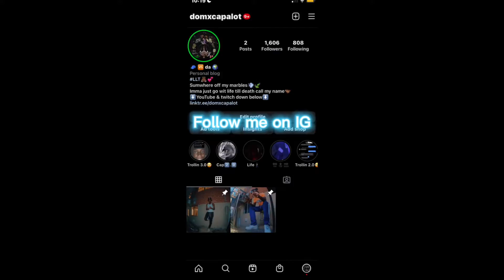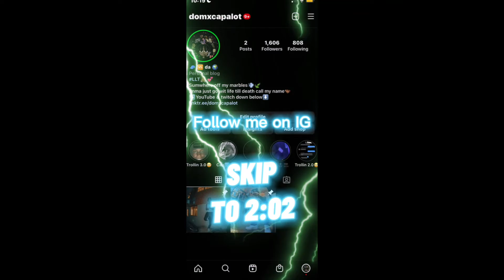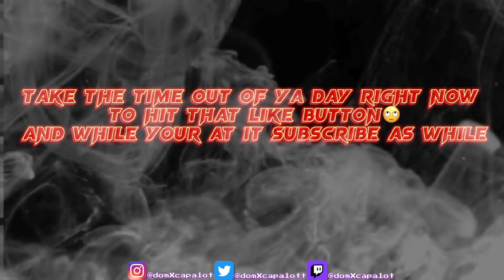Vlogmas days 2-4☃️